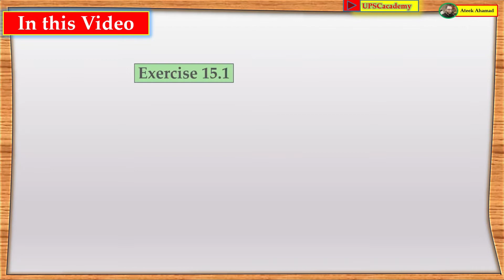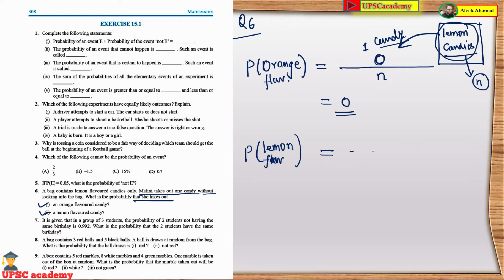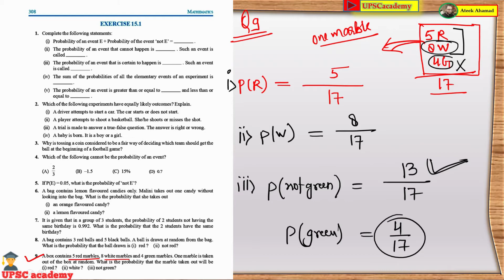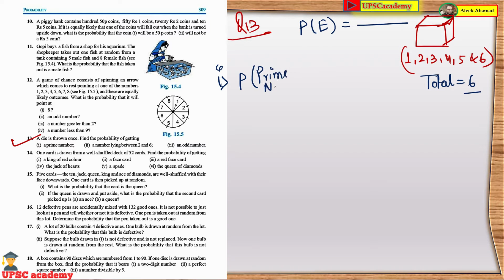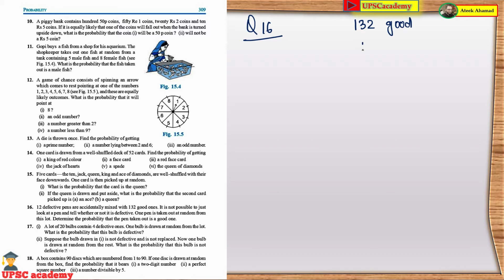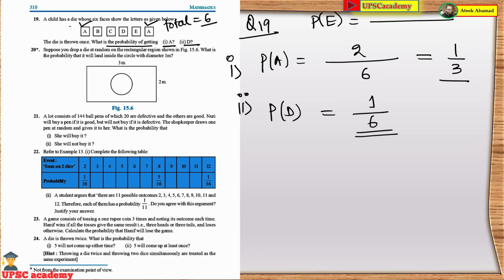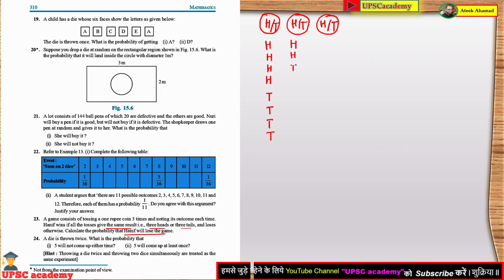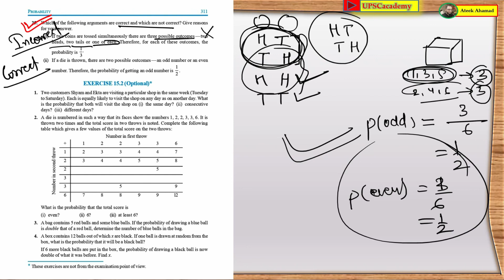Probability Important Questions (Exercise 15.1) Class 10 Mathematics. संभाव्यता महत्वपूर्ण प्रश्न..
In this video i am Solving Questions of Chapter 15 Probability Class 10 Mathematics. i have covered complete concept whatever You need for Class 10. If you watch this video seriously then definitely able to solve Questions in Your Exams which comes from this Chapter.

इस वीडियो में मैं अध्याय 15 संभाव्यता कक्षा 10 गणित के प्रश्न हल कर रहा हूं। मैंने पूरी अवधारणा को कवर किया है जो आपको कक्षा 10 के लिए आवश्यक है। यदि आप इस वीडियो को गंभीरता से देखते हैं, तो निश्चित रूप से आपके परीक्षा में प्रश्न हल करने में सक्षम हैं जो इस अध्याय से आता है।